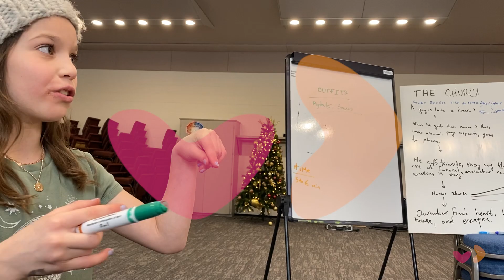We Are Emotion to Motion